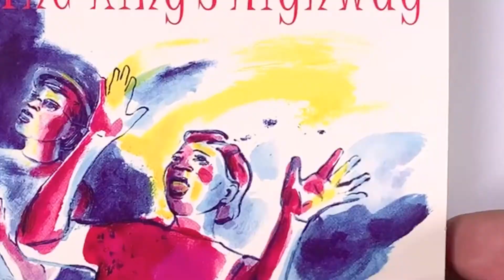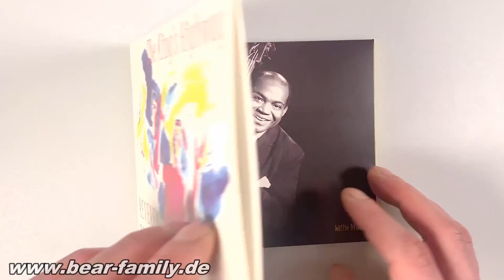Reverend Robert Ballinger - The King's Highway (2-CD) - Bear Family Records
A double CD with recordings by Reverend Robert Ballinger kicks off the new gospel CD series on Bear Family!

Mostly with a trio, accompanied by bass (Willie Dixon) and drums (Odie Payne), the pianist and singer recorded some of the most powerful Blues-drenched Gospel numbers in the 1950s and early '60s.

Musically, the Reverend's vocals are more reminiscent of blues and R&B shouters than of traditional gospel singing in African-American houses of worship; as a pianist, he impresses with his extreme, pounding playing in the best barrelhouse tradition.

Recordings for United, Chess, Artistic and Peacock.

Extensive liner notes by Chicago author Bill Dahl, carefully remastered recordings.

Read more...